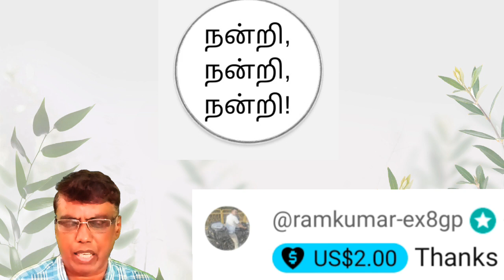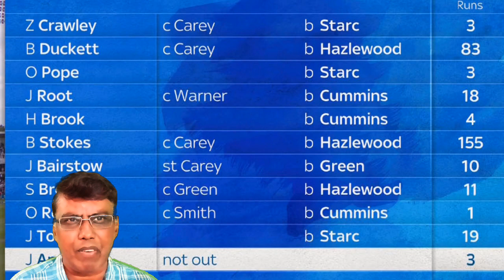Ashes 2023 - 2nd Test -Australia Beat England by 43 Run இங்கிலாந்து தோல்வி Bazzball Style Backfired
இங்கிலாந்து தோல்வி
The Ashes 2023 -  Australia Beat England by 43 Runs | Bazzball Style Backfired